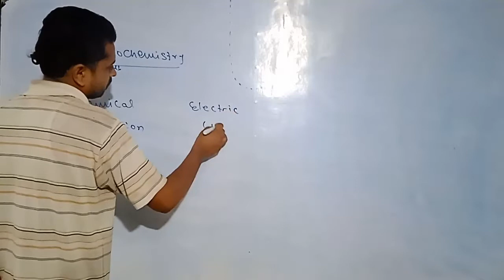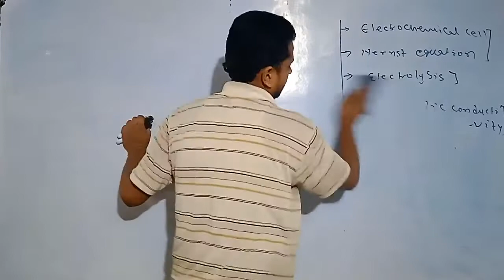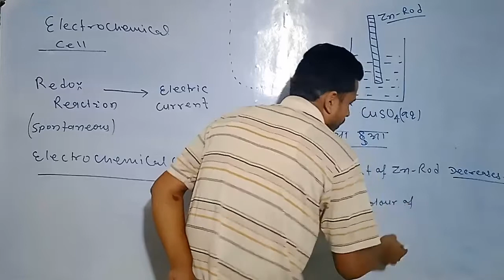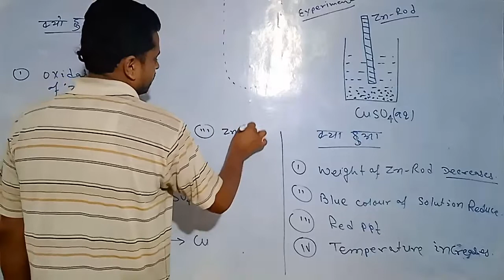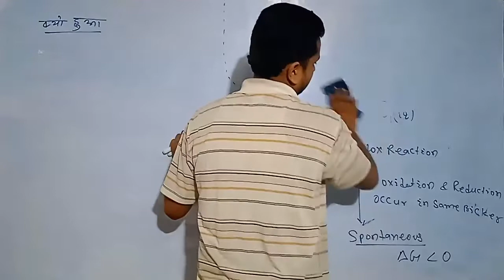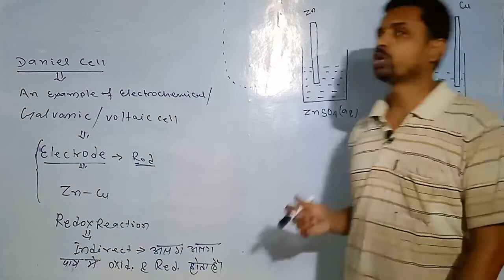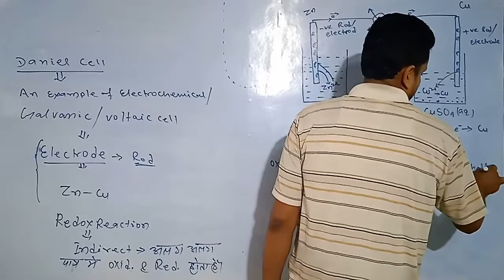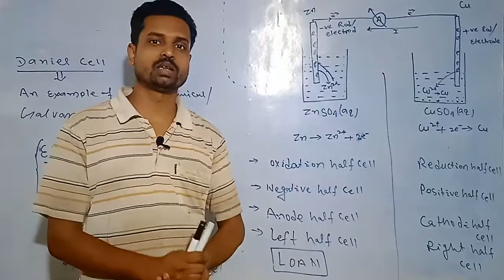Electrochemistry 01:Daniel cell-Electrochemical cell/Galvanic/voltaic cell (patr-01)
J L SCIENTIA MISSION RUNNING AS CHEMISTRY WALLAH-A.K.Mehta

this channel is created for providing best education and chepter wise concept of each topic

if
minimum amount( 10 rupees) is great help.

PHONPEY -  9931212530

Thanks